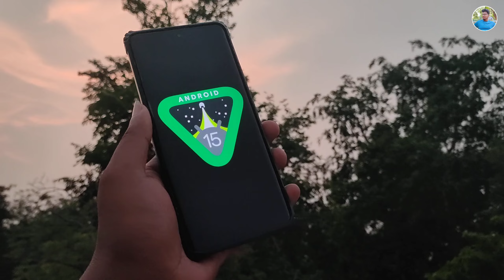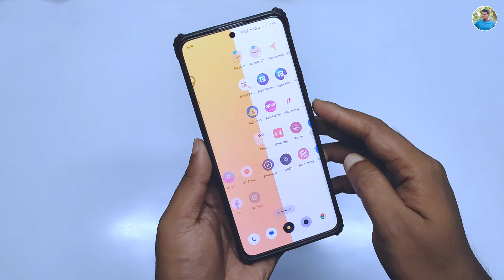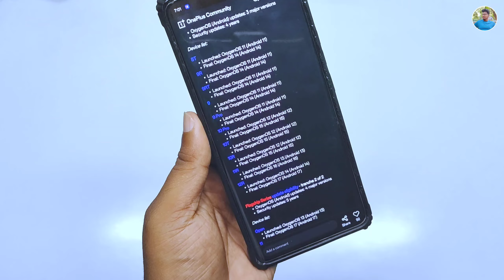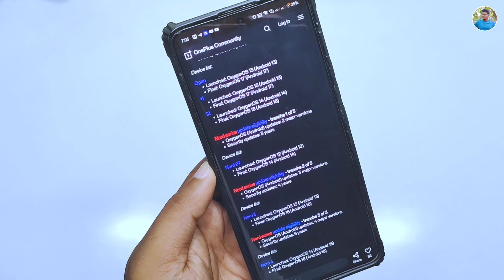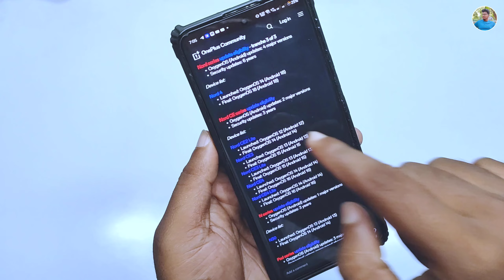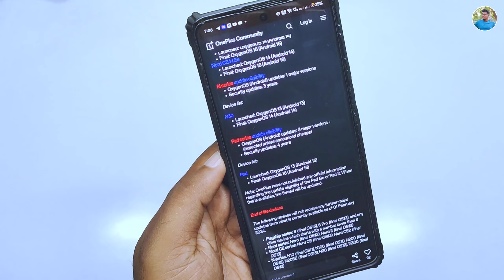OxygenOS 15 Update New Features and Full Device List 🎉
This video has the full device list for compatible realme mobile phones that are going to get the new OxygenOs 15 Update which is based on Android 15

∆ About me :-

® Country :-  India

Android 15 Update for Realme 12pro Plus
Realme 12 Pro Plus Realme Ui 6.0 Update
Realme 12 Pro Plus Android 15 Update Features
 realme android 14 first look
android 15
android 15 first look
realme UI 6.0 Notification panal
realme Update
ColorOS 15 Notification panal
OxygenOS 15 Notification panal